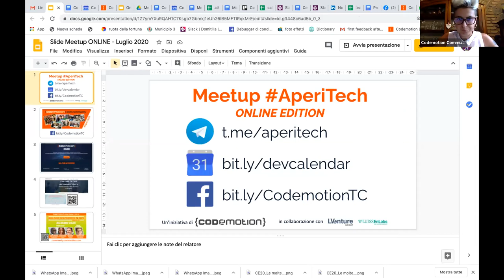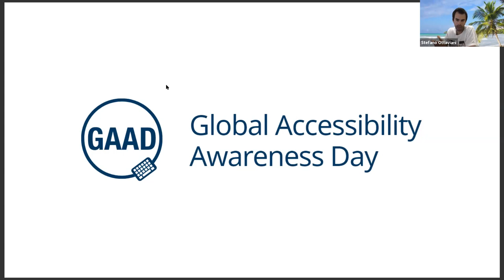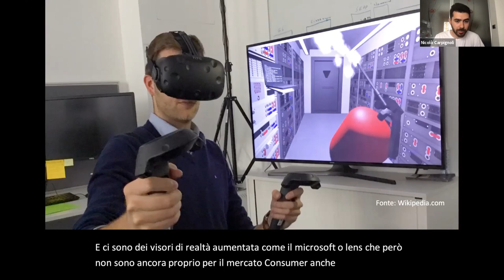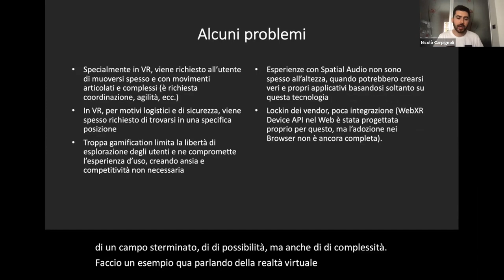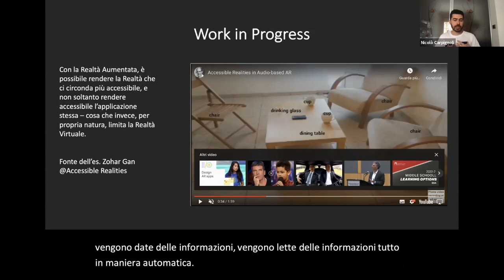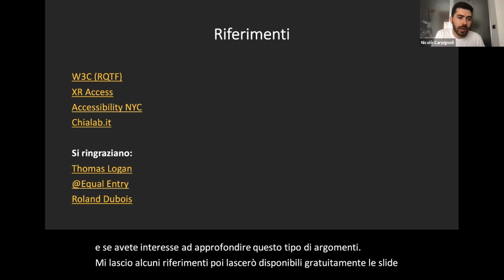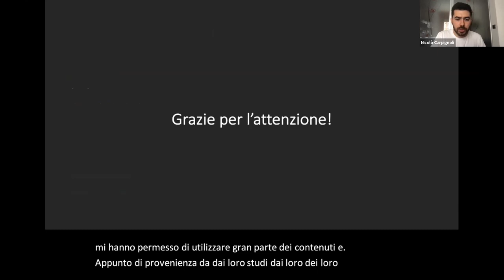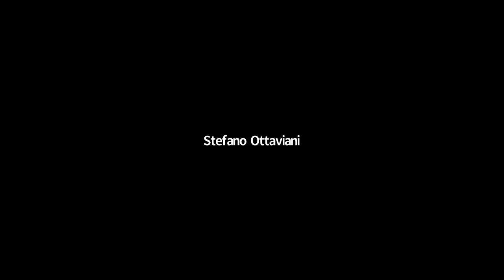Meetup Aperitech Online Edition 22/07/2020 - Accessibility Day - Realtà Aumentata e Virtuale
Meetup AperiTech della Community di Accessibility Days!

Abstract:
La Realtà Aumentata e Virtuale possono essere ormai considerate tecnologie mature: è facile pensare al loro utilizzo nell'industria dell'intrattenimento, ma in realtà vengono utilizzate con successo in ambiti come l'educational, l'health-care, la formazione professionale, aprendo nuove prospettive di comunicazione. Ma com'è possibile rendere accessibili due tecnologie così complesse, che coinvolgono la maggior parte dei sensi umani?
In questo talk abbiamo visto quali sono le sfide da affrontare, gli obiettivi e gli standard che si stanno definendo, e una serie di esempi pratici, di successo, di applicazioni AR/VR accessibili.

Speaker:
Nicolò Carpignoli - Web AR Developer and Consultant, Accessibility Consultant at Chialab